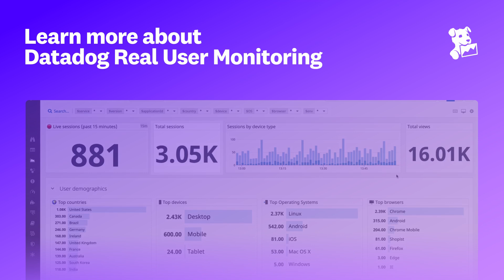Why Seven.One Entertainment Group Chose Datadog RUM for Client-side Observability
Hear why Seven.One Entertainment Group, a subsidiary of ProSiebenSat.1 Media SE , which is Germany’s top commercial broadcaster, chose Datadog Real User Monitoring and how the solution enabled them to better understand client-side issues. See for yourself how RUM can help you achieve end-to-end observability with a free 14-day trial